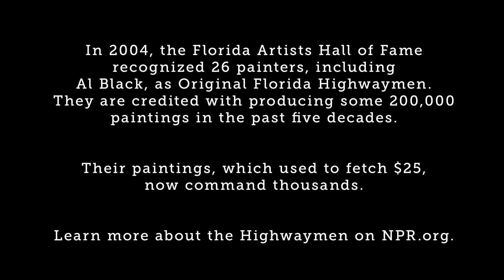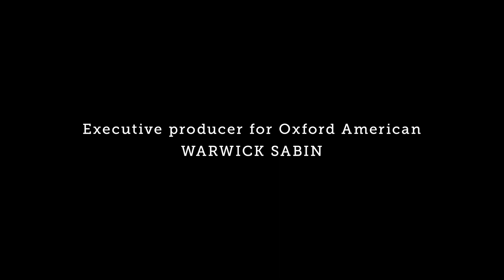Meet Al Black: Former Florida Prison Painter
Al Black is one of 26 artists known as The Highwaymen that were inducted into the Florida Artists Hall of Fame in 2004. But it was decades ago that, if you traveled by way of Florida's Route 1, you might have encountered them selling their lushly painted oil landscapes from their cars. Since then, their reputation has grown, but so has something else: Tension on their native turf in Fort Pierce, Fla.

The story of Al Black is exceptional: Drug addiction led to prison -- where he was given permission to paint his landscapes on the walls. Now out of jail, he gives a tour of where he once painted.

This video is part of "Southword," an ongoing multimedia collaboration between NPR and Oxford American magazine. (Video by Dave Anderson)